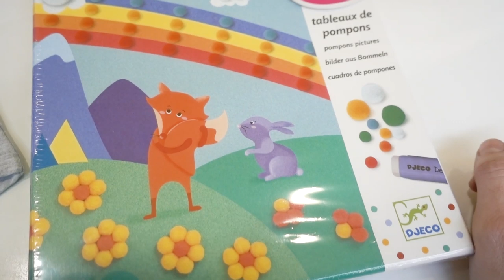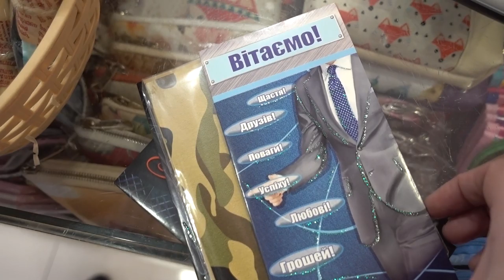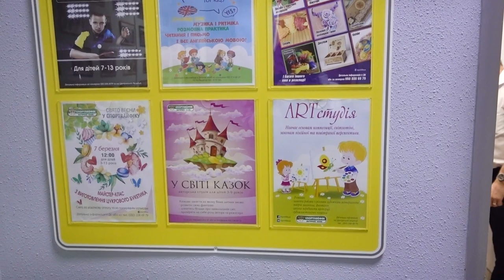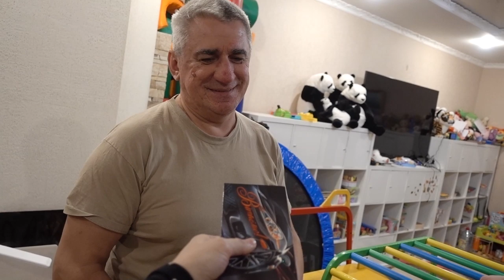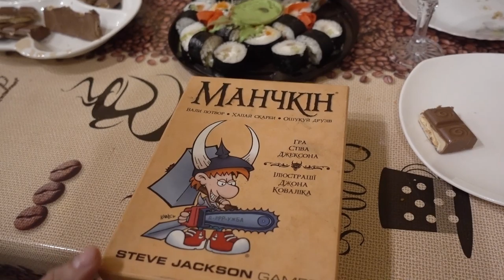VLOG Костю не поздравили. Сюрпризы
Лично мы переводили деньги на карту 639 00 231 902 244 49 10  Ермолович Светлана Викторовна, это мастеркард.